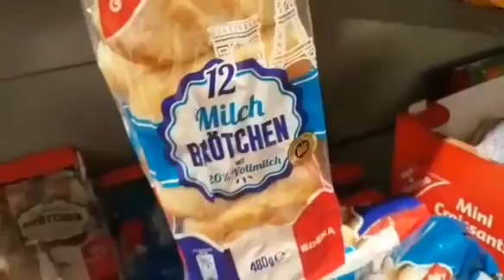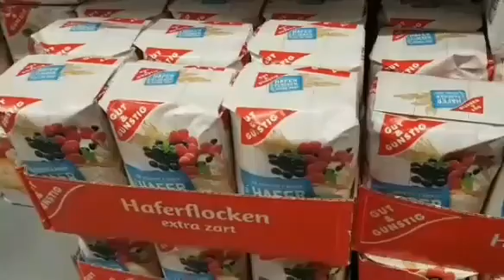I GOT EMOTIONAL + SHOPPING . NIGERIA YOUTUBE BASE IN GERMANY VLOG